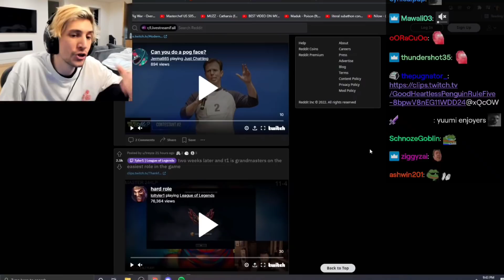xQc's take on support players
Dota better than league i said it